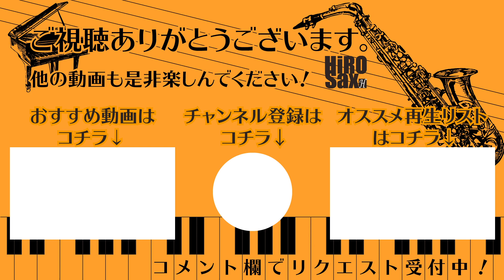【サックスで吹いてみたシリーズ】たぶん YOASOBI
YOASOBIさんの「たぶん」です。
小説も読んで吹きましたが、グッとくるものがありました。
YOASOBIさんの世界観にハマってます。

素敵な音源をお借りしました。

サムネイル
Kari SheaによるPixabayからの画像

楽譜販売中！

【HiRO Saxプロフィール】
幼少からピアノを始め、サックスには高校吹奏楽部で出会う。
クラシックサックス専攻で音楽大学へ進学、卒業。
学生時より中学・高校の吹奏楽部にサックスレッスン・バンドレッスンを行う。
現在、サックスプレーヤーとして活動すると共に、サックス講師としても活動中。